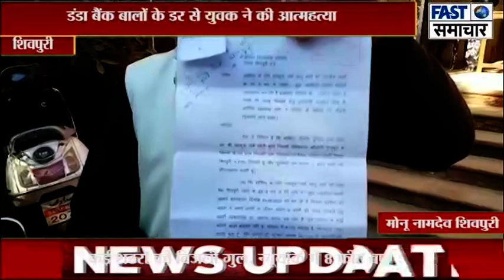डंडा बैंक बालों के डर से युवक ने की आत्महत्या